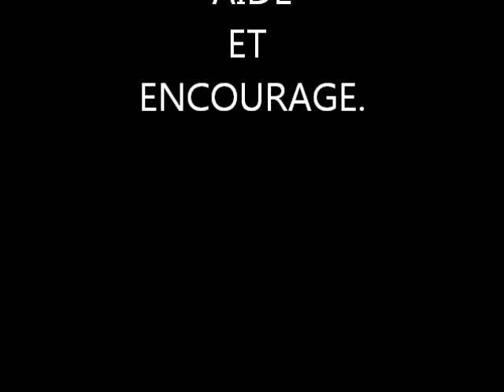JOLAN MARCELLIN SKI 2010.wmv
EVOLUTION 1 - SKI FREESTYLE - PARK DE VARS - JOLAN MARCELLIN - 2010